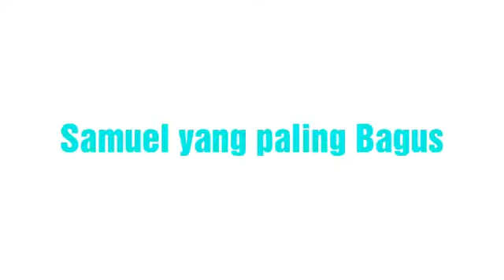Backpack kid Challenge Indonesia. 3 Kids jaman now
Hahahahahaahahhahahahah
Hahahhahahahhaah
Have fun:)